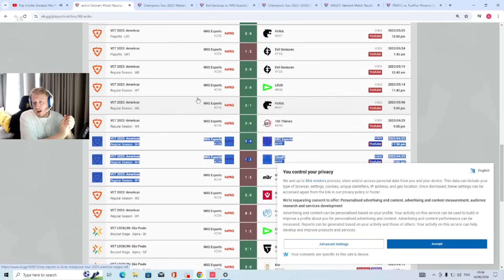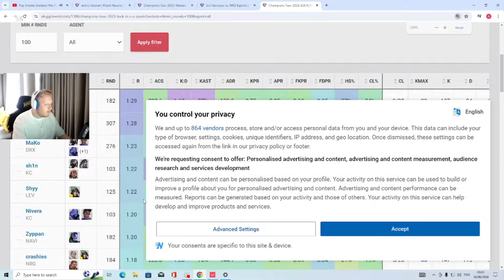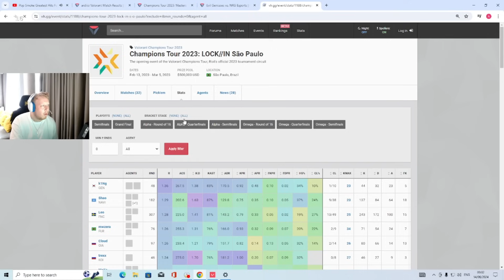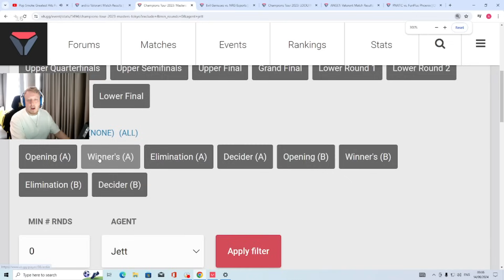Ardiis On The Misconception That He Played Bad On NRG Roster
✏Credits: Twitch.tv/ardiis
✏Don't forget to visit the link above to check out the creator of this clip. They put a lot of effort into making it, and they would love your support!

Welcome to GamePlay Highlights, where we bring you the most entertaining moments from the world of Valorant!

We take a different approach to highlight videos, injecting our own brand of humor and creativity with funny memes and background music. Our editing skills allow us to add value to clips that showcase the most epic, funny, or fail moments, making it easier for viewers to understand what's going on in each clip.

Our unique style doesn't just stop at editing, as we also cut and incorporate clips to fit our content style, creating a more engaging experience for our viewers.

Additionally, we are always on the lookout for relevant and fun gimmicks to incorporate into our videos to keep our viewers entertained.

If you're a content creator and want to showcase your best moments to the world, you can submit your clips to us for a chance to be featured in our upcoming videos.

We review every submission and select the best ones to include in our videos. If your clip is selected, we'll give you a shoutout by including a link to your channel in the description.